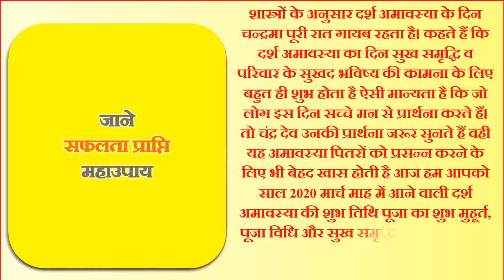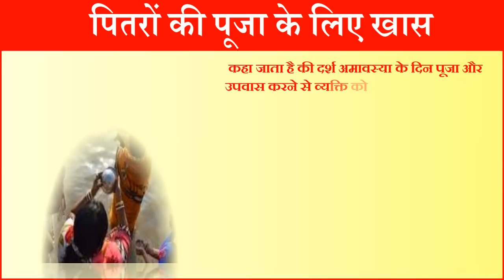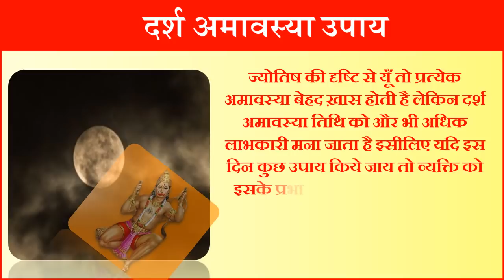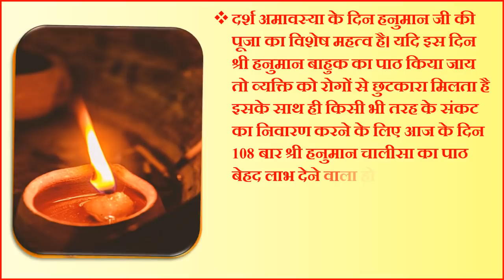Darsh Amavasya 2020 Date Time | Darsh Chaitra Amavasya 2020 Kab Hai | दर्श अमावस्या पूजा विधि व उपाय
चैत्र दर्श अमावस्या 2020 दर्श अवास्या कब है 2020 में दर्श अमावस्या महासंयोग 2020 दर्श अमावस्या शुभ मुहूर्त 2020 दर्श अमावस्या पूजा विधि मार्च माह अमावस्या 2020 तिथि चैत्र अमावस्या 2020 कब है चैत्र अमावस्या तिथि मुहूर्त अमावस्या के दिन क्या करे क्या ना करे चैत्र और सोमवती अमावस्या 2020 तिथि व मुहूर्त चैत्र अमावस्या व्रत विधि दर्श अमावस्या उपाय चैत्र अमावस्या व्रत का महत्व चैत्र अमावस्या व्रत विधि चैत्र अमावस्या व्रत का महत्व चैत्र अमावस्या उपाय|